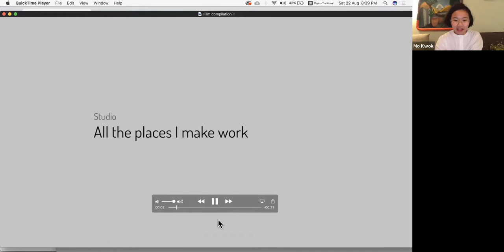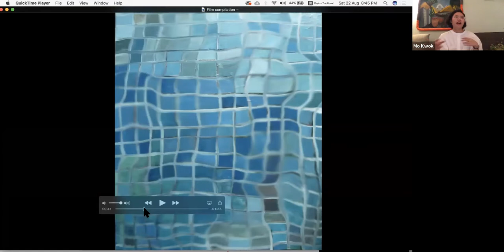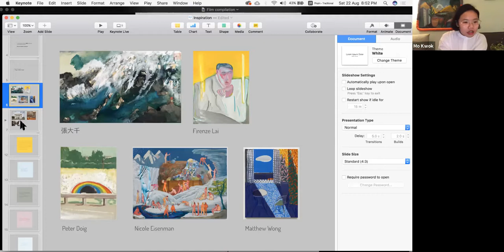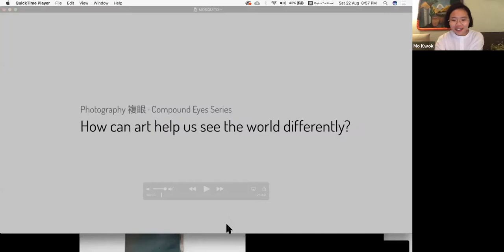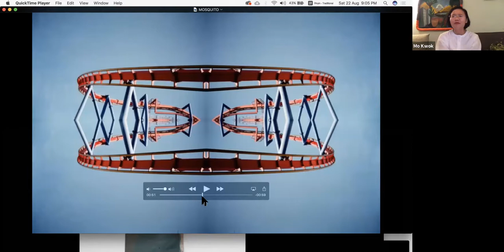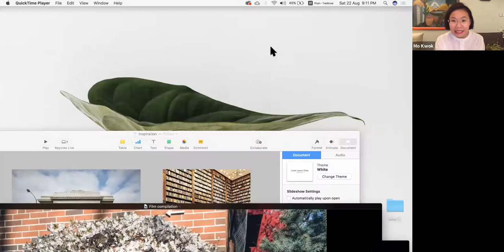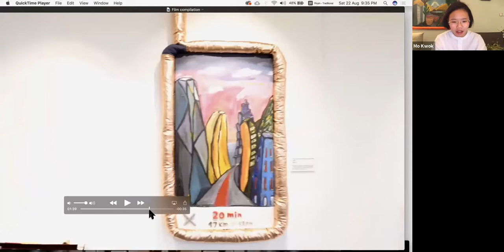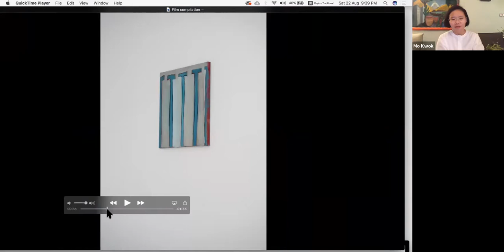PS Paid Studio Visits: Mo Kwok 郭慕賢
Hosted by Anqi Li, Para Site Curator of Education & Public Programmes

Mo Kwok (b. 1993) graduated from the department of political science and visual arts at the University of Chicago. She holds a Masters of Education from Harvard University specialising in Arts in Education. She works and lives in Hong Kong. Her practice centers around the intersection between art and technology, creating moving paintings, sound sculptures and multi-sensory playscapes. Drawing from best practices in early childhood education, she constructs immersive experiences that are playfully interactive and humorously introspective. In 2016, she was awarded the Hong Kong Arts Development Council Emerging Artist Grant.

由Para Site教育及公共項目策展人李安琪主持

郭慕賢畢業於芝加哥大學，主修政治和藝術，並於2018獲得哈佛大學教育碩士學位。她是一位活躍的藝術家，她亦為創意教育機構lifelong labs的創辦人。郭氏舉辦過的個展包括香港視覺藝術中心的「一個就是後的心聲」。她的作品反映藝術和科技的重疊，讓人有多感官的體驗。 她採用學前教育的理論基礎為創作靈感。 郭氏於 2016年獲香港藝術發展局頒發計畫資助。 郭慕賢現於香港生活及工作。